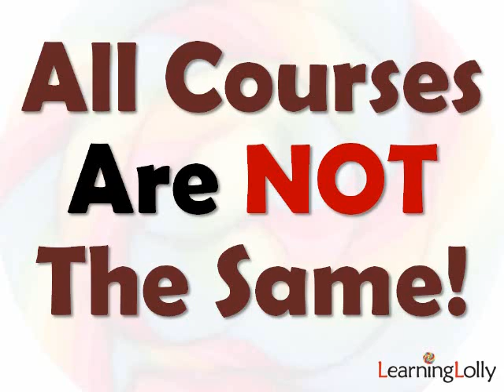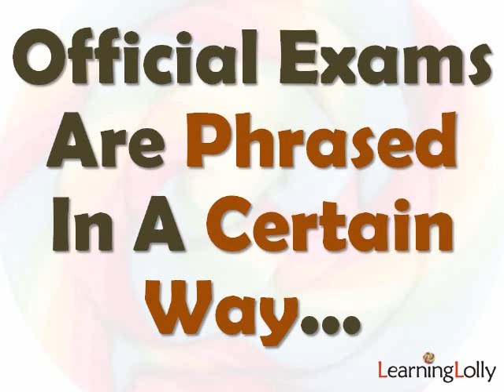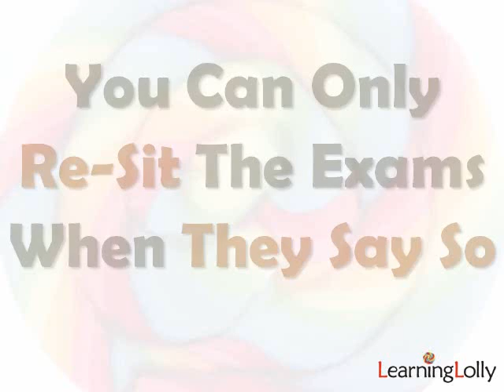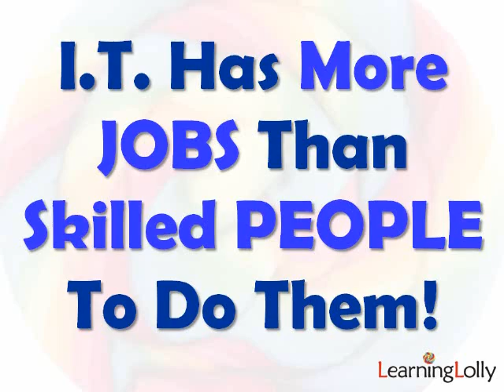MCSE Training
... Get on a course that gives you the best chance of success. These Top Tips will help.